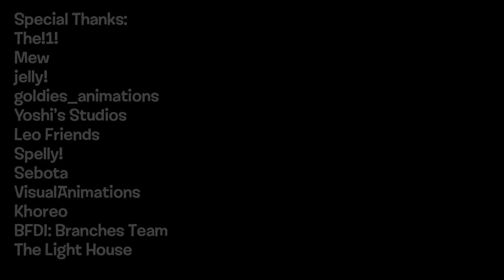EVERYONE IS HERE - Battle For Smash Island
Atfer 2 months of work.. it’s here.

Animated by:￼
Bryin64 (all of it)
Me (big orange chicken and metal firey, etc)
Ifaf17 (did clock)
jellystone (vegan gains)
Leo Friends (jelly bread)
Goldie_Animations (Liam and Bryce)
Mew (did the list in the desc)
Orange Pen

this isn’t a game by the way, if you want a game have BFDI: Branches

Firey - Battle For Dream Island
Robot Clock - Object Overload
Big Orange Chicken - Brawl Of The Objects
Snowball - Battle For Dream Island
Lightbulb - Inanimate Insanity
Circle - Battle For Circle
Blocky - Battle For Dream Island
Pin - Battle For Dream Island
Charger Block - Love of the S*n
Crown - Love of the S*n
1970’s Globey - Yet Another Gamshow
Bow - Inanimate Insanity
Bot - Inanimate Insanity
Shieldy - Brawl Of The Objects
Water Bottle - The Daily Object Show
Kill - Object Towel Again
Jelly Bread - Object Towel Again
Leafy - Battle For Dream Island
Yta - The Daily Object Show
Tin - The Daily Object Show
Cos - The Daily Object Show
Box - The Daily Object Show
Disc - Animation Island
Ball - Animation Island
BDubbs - Animation Island
Boomerang - Animation Island
Clock - It’s Time for The
Words With Friends Tile - It’s Time for The
Journal - Paper Puppets Take 2
Mr Hand - Paper Puppets Take 2
Mr. Sketch Marker - Object Filler Again
CaryKH - Ten Words Of Wisdom
Yessoan - Ten Words Of Wisdom
Midnight Light - Ten Words Of Wisdom
Meester Tweester - Ten Words Of Wisdom
Liam - ONE
Bryce - ONE
Vegan Gains - THANOS
MePhone4 - Inanimate Insanity
Oranger - TROC
Nori - Battle For Rice
Reachy - Battle For Rice
Rhombus - RTTMOT
Limey - BURNER
Cheese Slice - BFPOR
Nebula - Object Dreamscape
McGriddle - Battle for Cautions McGriddle
Sunflower - Cast 139
UFO - AAAAA
UFO Jr - AAAAA
Ball 01 - Battle For The Respect Of Roboty
Gray - MOSS/MOSSY
Lollipop - Battle For Dream Island
Scribble Girl - Battle For Dream Island
Medal - Nonexistent Living
Oodle - Animated Inanimate Battle
Tune - Object Mayhem
Diamond - Brawl For Paradise
Gaming Device - Just Another Object Show
Paint Pallete - Object Lockout
Chocolate Bar - Extraordinarily Excellent Entities
Pickaxe - Object Madness
Animatic - Animatic Battle
Ruby - Battle For Dream Island
Sapphire - RAH35SIABCDEFG
Emerald - RAH35SIABCDEFG
Amethyst - RAH35SIABCDEFG
Diamond - RAH35SIABCDEFG
Feldspar - RAH35SIABCDEFG
Garnet - RAH35SIABCDEFG
Gold - RAH35SIABCDEFG
Opal - RAH35SIABCDEFG
Axinite - RAH35SIABCDEFG
Aquamarine - RAH35SIABCDEFG
Dioptase - RAH35SIABCDEFG
Kornerupine - RAH35SIABCDEFG
Ammolite - RAH35SIABCDEFG
Hourglass - Object Kerfuffle
Blue Planet - Challenge To Win
Yellow Circle - BFBBFBG2
Towel - titletext
Popcorn - Showvember
Spade - Modern Objects
Crayon Box - Open Source Objects
Coiny - Battle For Dream Island
Orange - Object Illusion
Stick Figure - Object Show 87
GPS - The Nightly Manor
MPC - Object Battle City
Evil Leafy - Battle For Dream Island
Birthday Cake - OBJECT QUICK
Two - Battle For Dream Island
X - Battle For Dream Island
Announcer - Battle For Dream Island
One - Battle For Dream Island
Four - Battle For Dream Island
Seven - Battle For Dream Island
Eight - Battle For Dream Island
Six - Battle For Dream Island
Nine - Battle For Dream Island
Ten - Battle For Dream Island
Gelatin - Battle For Dream Island
Rocky - Battle For Dream Island